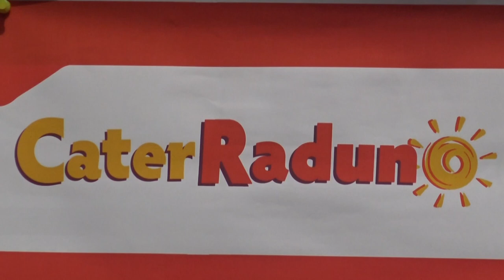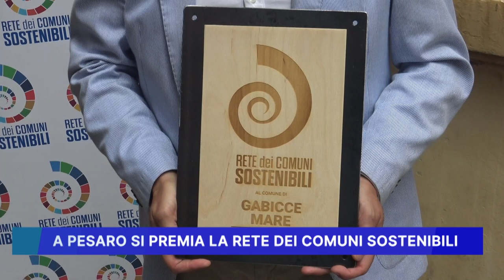A PESARO SI PREMIA LA RETE DEI COMUNI SOSTENIBILI